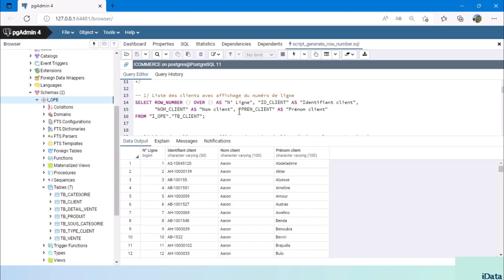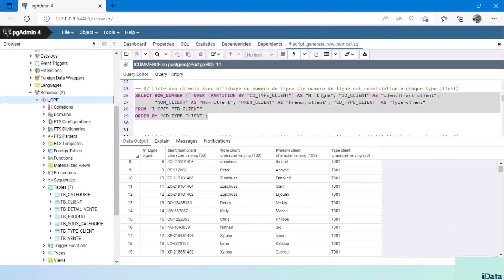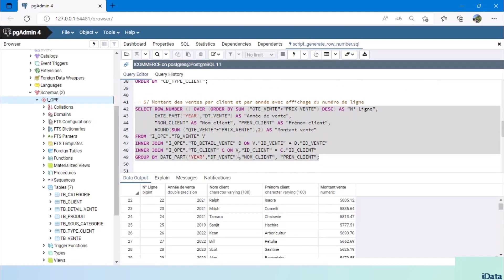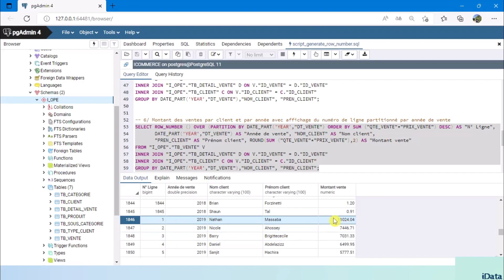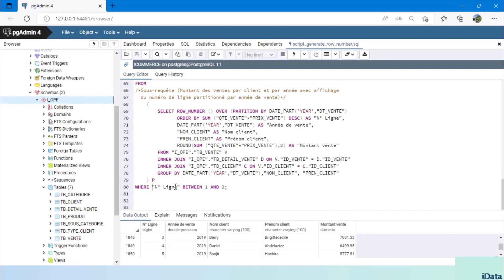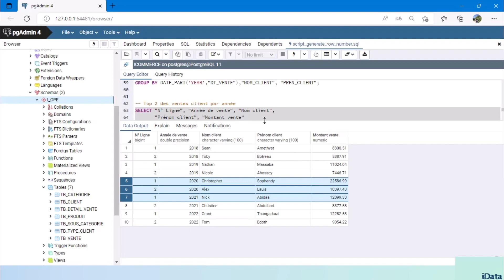Générer un numéro de ligne – SQL (ROW_NUMBER function via pgAdmin 4) – PostgreSQL #23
J'espère que vous vous portez très bien.

Je vous présente la quatrième partie de la dernière section de notre formation PostgreSQL.

Grâce à cette partie, vous verrez l'utilité de la fonction row_number en SQL.
Vous verrez également les différents scripts SQL d'utilisation de la fonction row_number à exécuter via pgAdmin 4.

(Voir section 10 : script_generate_row_number.sql)